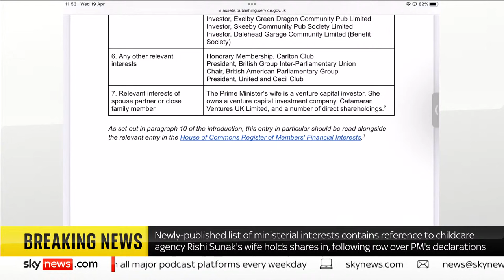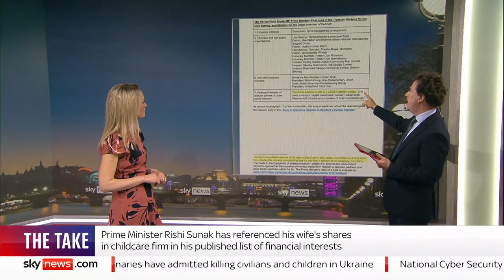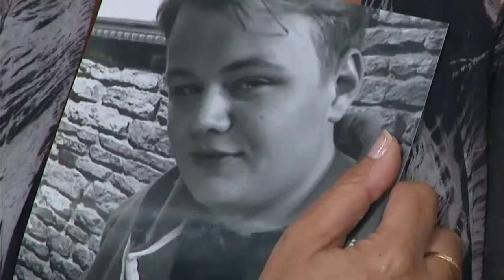The Take with Sophy Ridge: Chris Heaton-Harris, Lisa Nandy and Dave Penman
Sky's Sophy Ridge is back to examine another busy day in politics and will be joined by:

🔴 Secretary of State for Northern Ireland, Chris Heaton-Harris MP to discuss the day's events as calls to return to power sharing reach a fever pitch

🔵 Shadow Levelling-Up Secretary, Lisa Nandy MP as local elections campaigning reaches its climax ahead of polls opening in two weeks

🔴 Dave Penman, General Secretary of the FDA Union, which announced today that it would ballot civil servants for strike action

There will also be an analysis from Sky's Deputy political editor Sam Coates.